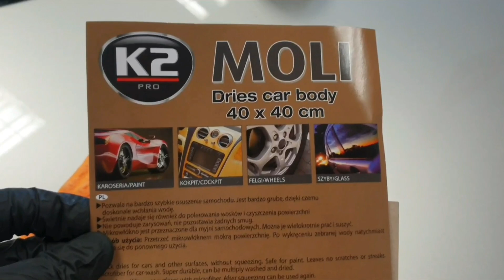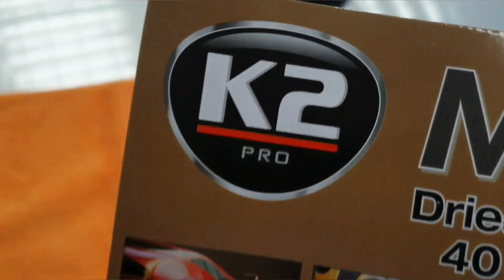K2 MOLI - tania UNIWERSALNA MIKROFIBRA do wszystkiego| HANDLUJTYM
k2 MOLI, tania mikrofibra do docierania wosków, pielęgnacji karoserii, kokpitu, osuszania. Cenowo dostępna dla każdego, także w marketach. Dobra dla detailerów i amatorów.